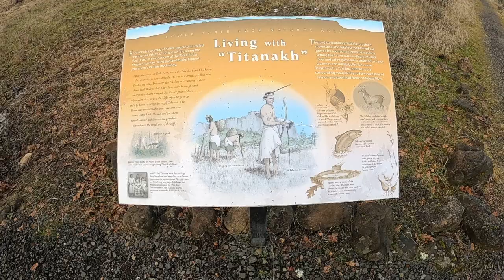Lower Table Rock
Solo hiking Lower Table Rock in Southern Oregon

Prod. Riddiman - Serenety
Prod. Riddiman - Tranquility